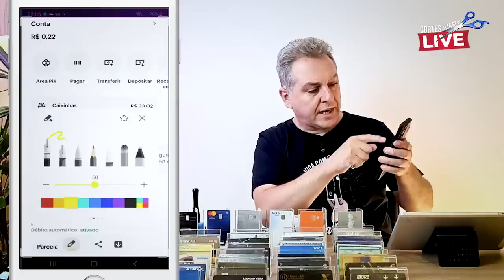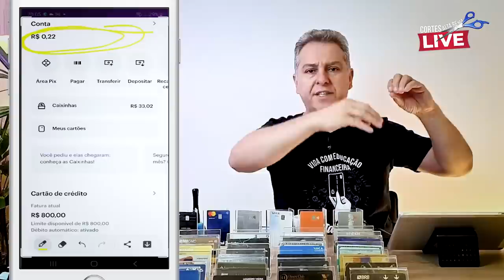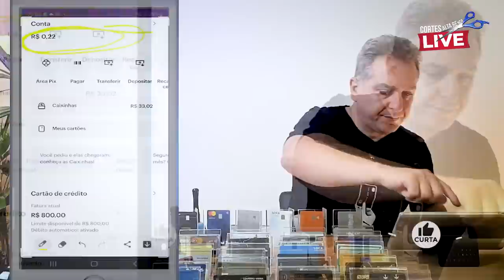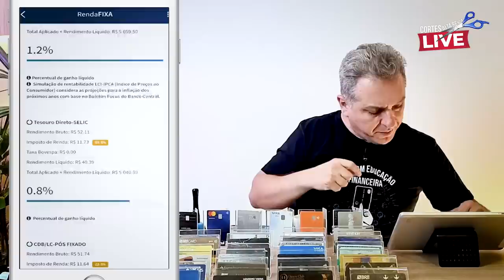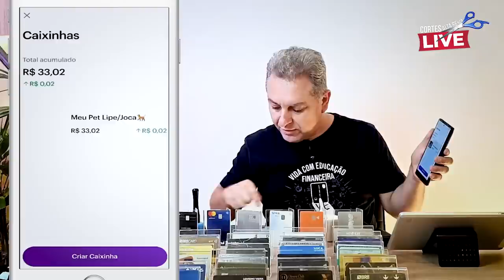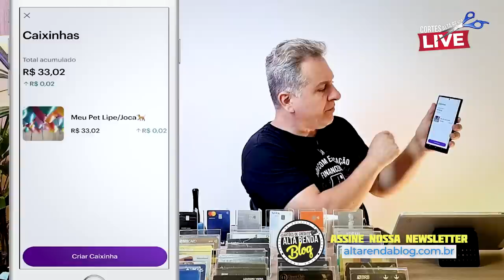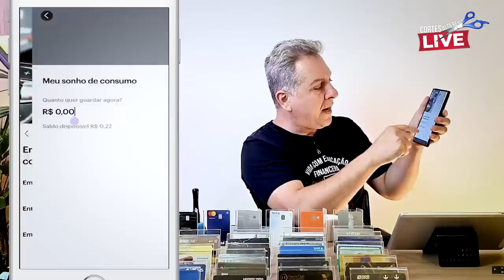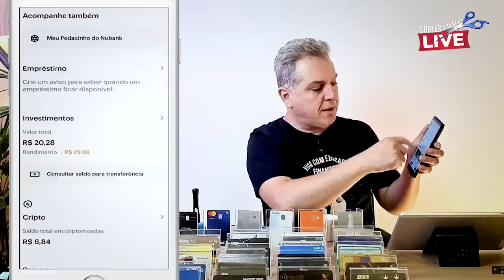💳A GRANDE MUDANÇA DO NUBANK, VEJA COMO CONSEGUIR MUDAR PARA CONTINUAR GANHANDO SEUS INVESTIMENTOS.